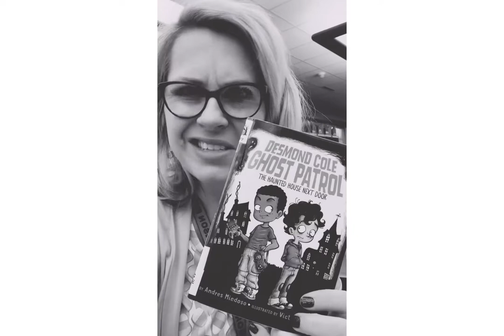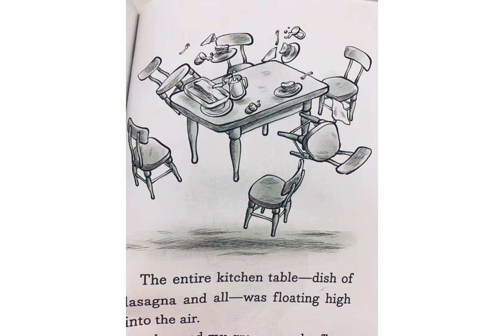Desmond Cole Ghost Patrol Book Trailer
Book trailer for Desmond Cole Ghost Patrol: The Haunted House Next Door